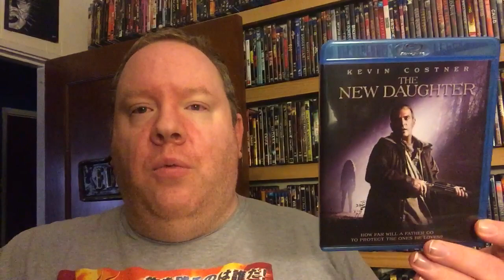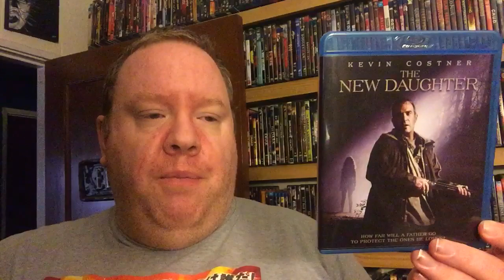31 Days of Horror 2020 Day 2 The New Daughter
Here is my review for The New Daughter from 2009 for Day 2 of my 31 Days of Horror